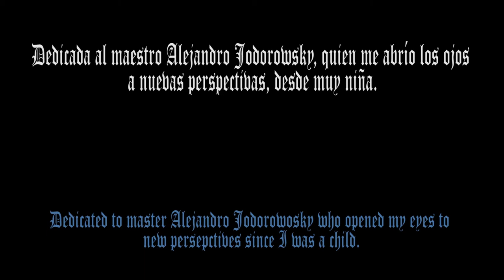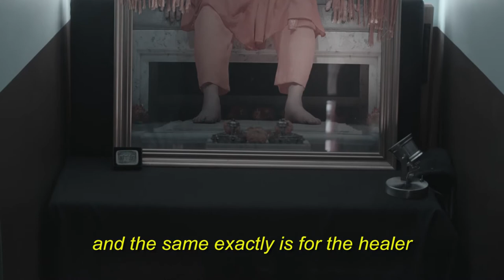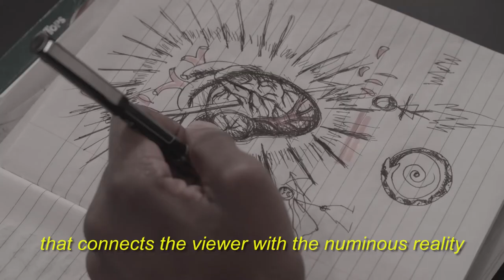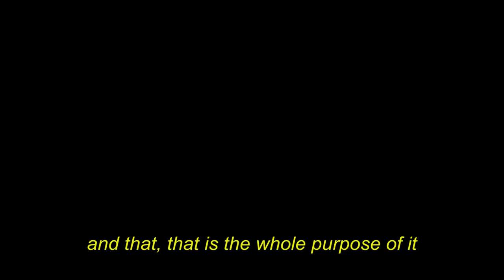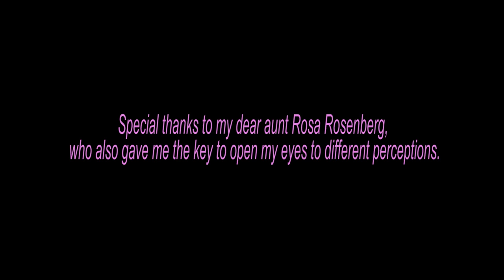ESPIRAL a film by Susana Weingarten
ESPIRAL (Spiral) -  (2020) R.T. 19min, 55sec. - Dir. Susana Weingarten…
Conceptualist Susana Weingarten  creates  a uniquely  personal portrait of Artist as Curandera (Healer). The Work explores the Transformative power of a practice Alejandro Jodorowsky calls  ‘Shamanic Psychotherapy,’  or  Psychomagic. Ms.Weingarten displays Mastery of understanding this profoundly esoteric, intricately paved, PATH.
ESPIRAL features Ms. Weingarten’s original choreography,  set in the Curandera’s ‘Inner Temple’ , a refuge composed of  symbol, sound, and text. The unification of ALMA (Soul) and CORAZON (Heart)  begins here. The Seeker, played by Dustin Nowlin, is uneasy, experiencing a vague dread, his life as a Modern is unfulfilling, disconnected. The Viewer embarking with the Seeker on his Journey, guided, created, curated if you will, by his "Therapist", becomes  Personal Witness to the actual processes in reunification, reintroduction, reintegration of ALMA and CORAZON.
A reference or context which may give the Reader a clearer picture of the consistency of ESPIRAL is, if imagined as independent , yet seamlessly edited scene into Jodorowsky’s,  THE HOLY MOUNTAIN. Ms. Weingarten has created an alchemical series of tableaus, composed of wonderfully photographed stills, superimposed on most fluidly, graceful Meditation in Movement. Set to a beautifully composed score by Mike Hovanscek, underscored with her serene narration of the wisdom of Adi Da Samraj……
The Theatre is Holy, The Artist is Magician,
ART IS LOVE…Yes Ms. Weingarten.
Note: ESPIRAL  recognized as  ITSO (in The Spirit Of) Alejandro Jodorowsky through its participation in MCEVF VIII.
         Paul Ricciardelli Co-Founder Magikal Charm, N.Y.C. - 2020

Mike Hovanesck; Original Score
Robert Banks: Cinematography
Felipe Eluti: Editor Genial
Dustin Nowlin: Corazon ( the man in a suit)
Dan Whitely: Photographer Genial ( and painter)
Esteban Molina: Genial Artista del mural en carbon.
Susana Weingarten: Writer, Director, Dancer ( Alma, the female artist that came from another world to guide Corazon).

ESPIRAL (Espiral) - (2020) R.T. 19 min, 55 seg. - Dir. Susana Weingarten…
La conceptualista Susana Weingarten crea un retrato personal único del artista como Curandera (Sanadora). El Trabajo explora el poder transformador de una práctica que Alejandro Jodorowsky llama "Psicoterapia chamánica" o Psicomagia. La señora Weingarten muestra Maestría en la comprensión de este CAMINO profundamente esotérico e intrincadamente pavimentado.
ESPIRAL presenta la coreografía original de la Sra. Weingarten, ambientada en el "Templo Interior" de la Curandera, un refugio compuesto de símbolo, sonido y texto. Aquí comienza la unificación de ALMA (Alma) y CORAZON (Corazón). El Buscador interpretado por Dustin Nowlin, está inquieto, experimenta un vago temor, su vida como moderno es insatisfactoria, desconectada. El Visor que se embarca con el Buscador en su Viaje, guiado, creado, curado si se quiere, por su "Terapeuta", se convierte en Testigo Personal de los procesos reales de reunificación, reintroducción, reintegración de ALMA y CORAZON.
Una referencia o contexto que puede dar al lector una imagen más clara de la consistencia de ESPIRAL es, si se imagina como una escena independiente, pero perfectamente editada en Jodorowsky, THE HOLY MOUNTAIN. La Sra. Weingarten ha creado una serie de cuadros alquímicos, compuestos de imágenes fijas maravillosamente fotografiadas, superpuestas a la Meditación en Movimiento de la manera más fluida y elegante. Con una partitura bellamente compuesta por Mike Hovanscek, subrayada con su serena narración de la sabiduría de Adi Da Samraj ……
El teatro es santo, el artista es mago,
EL ARTE ES AMOR… Sí, Sra. Weingarten.
Nota: ESPIRAL reconoció como ITSO (en The Spirit Of) Alejandro Jodorowsky a través de su participación en MCEVF VIII.
     Paul Ricciardelli Co-Fundador Magikal Charm, N.Y.C. - 2020